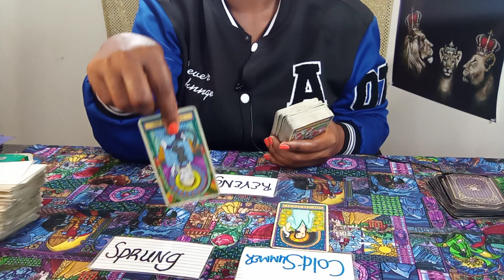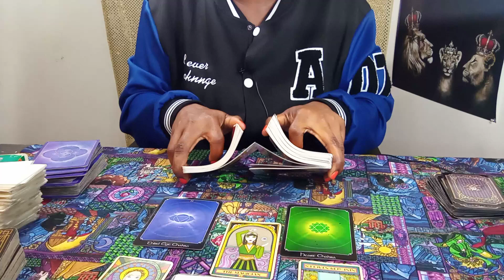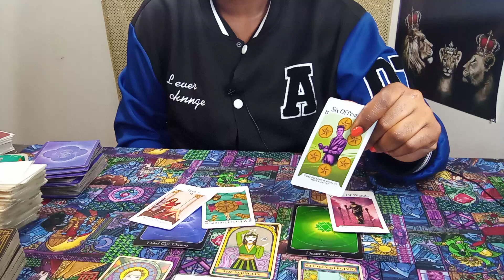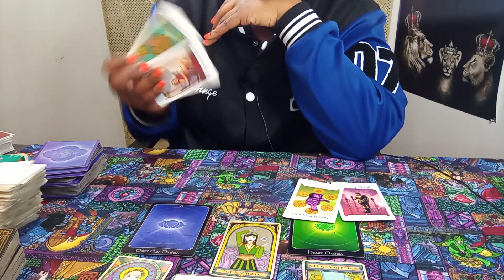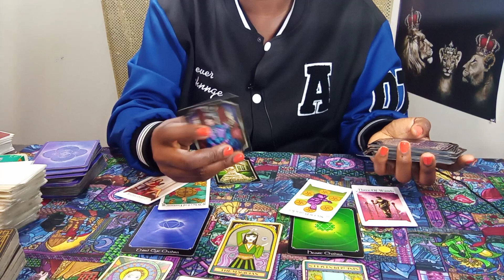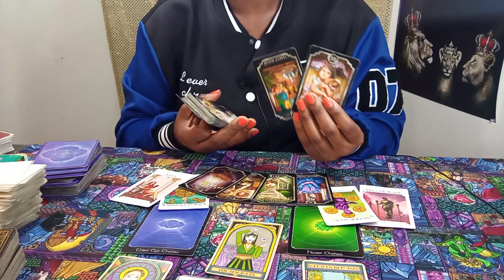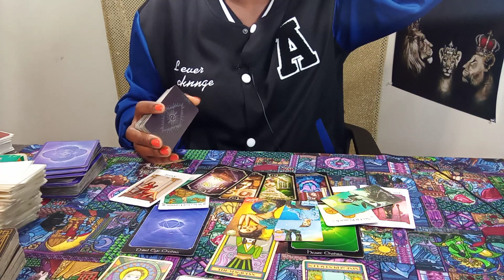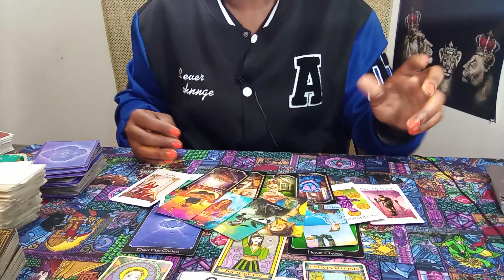LEO, THEY RETURN OBLIVIOUS TO WAT THEY DID💯YOUR HEART CLOSED❣ BEHIND THE SCENES... DECEPTION &... 👀🔥